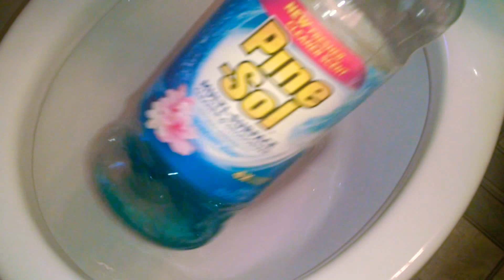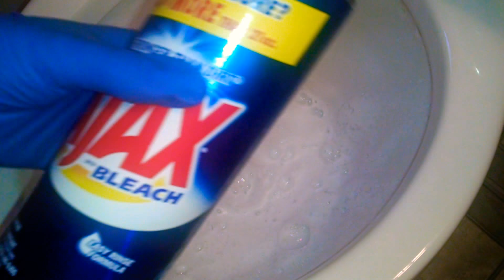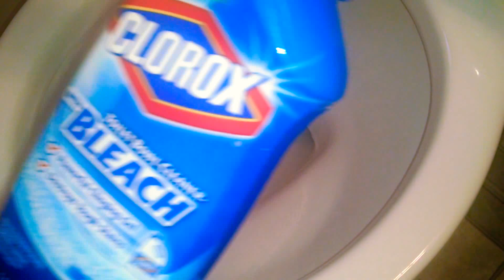Cleaning My Toilet w/ Blue Products 💙 | Sudsy Scrubbing | ASMR CLEANING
Hey babies! Here I am again with a second video today! I hope you don't mind two uploads in one day, but since I did a review earlier, I wanted to give you an ASMR video too, & a lot of you have been asking for a new toilet cleaning video, & I wanted to do something new, so here's what I came up with.. BLUE toilet cleaning, LOL. I hope you guys like it. And I'm sorry the camera kept shaking!! I have no clue how or why that even happened! I hope it's not too annoying.

PRODUCTS USED:
- Sparkling Wave Pine-Sol
- Ajax Cleanser
- Ocean Paradise Fabuloso
- "Rain Clean" Clorox Toilet Bowl Cleaner with Bleach

& PLEASE THUMBS UP THE VIDEO IF YOU LIKE IT! 👍

I post lots of stuff there that you won't see on YouTube.

XOXO
-C.C.